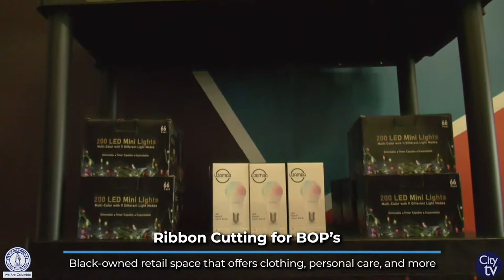Ribbon Cutting for BOP's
The City of Columbia celebrated the grand opening and ribbon cutting of BOP's, a black-owned retail space that carries clothing, cleaning products, personal care, and more. All products come from black-owned businesses.

BOP's is located in the NOMA Warehouse, 2222 Sumter Street Columbia, SC 29201.

The store will be open Wednesday-Thursday from 11a.m.-6p.m., Friday from 11a.m.-9p.m., and Saturday-Sunday 11a.m.-3p.m.

for more information.